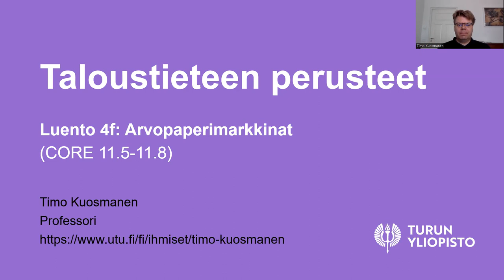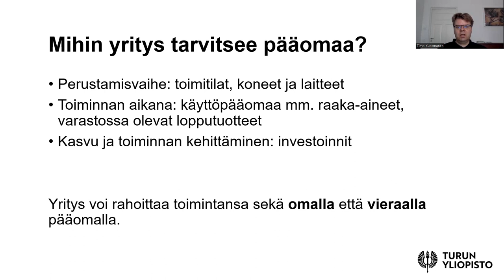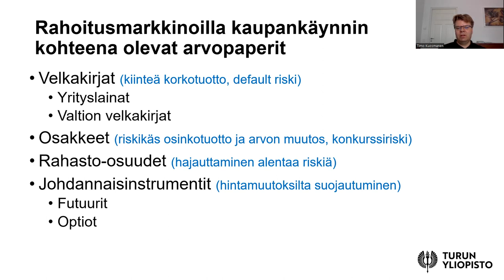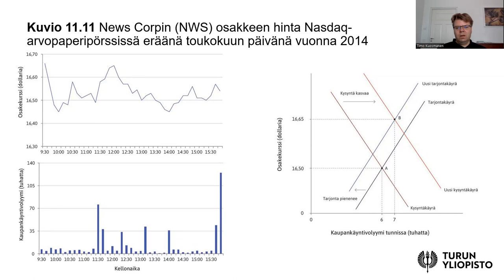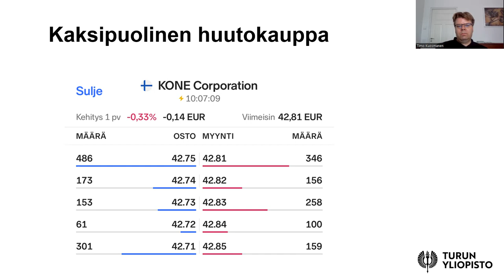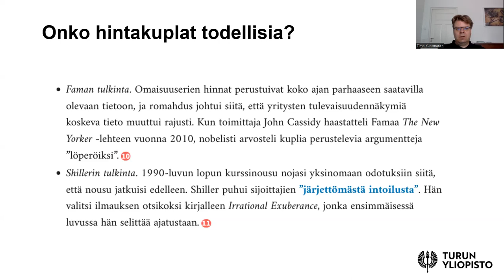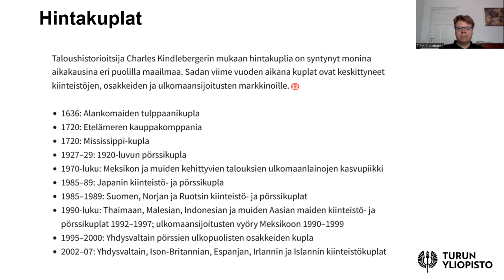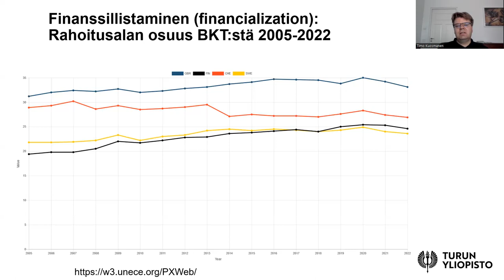Taloustieteen perusteet 4f) Arvopaperimarkkinat